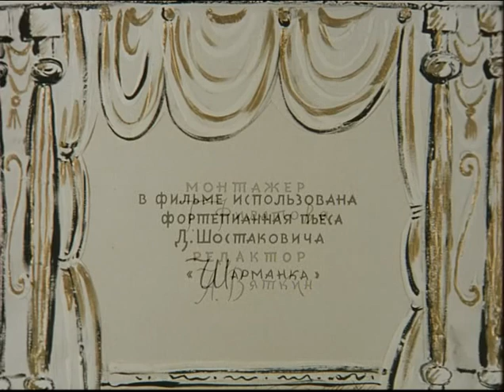Poodle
this cartoon will tell you about kindness and friendship